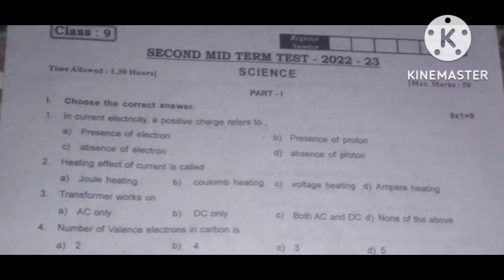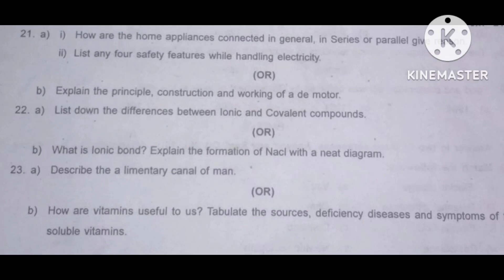TN samacheer 9th std science 2nd mid term question paper 2022-23